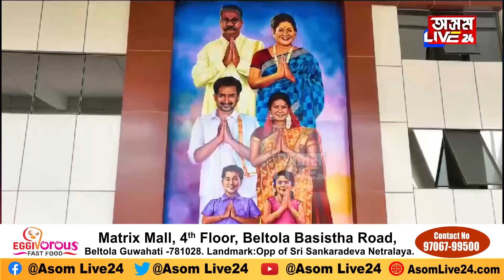এটা বিশেষ স্থান। দেখি বিমান বন্দৰ বুলি ভুল নকৰিব...